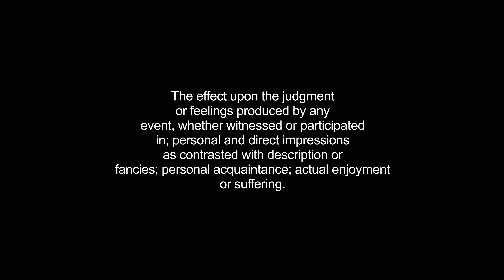experience video Dictionary meaning and pronunciation